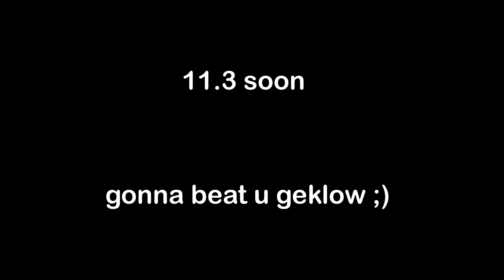WR TIE ON MCPLAYHD (11.4 onestack) + Full Speed 4.4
gonna go for 11.3 now watch out @Geklow

Mouse: Roccat Kain 100 Aimo and Bloody A70

Keyboard: Roccat Kone TKL Pro